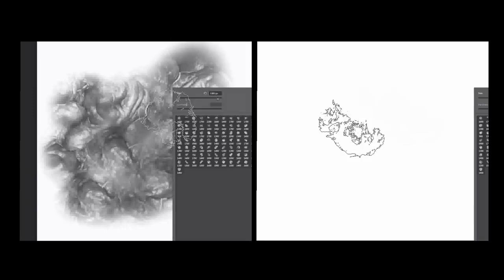Cheatpack Organic Brushes by Oleg Vdovenko - Photoshop